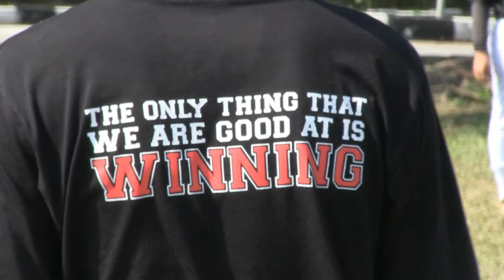IPOH recreational park.....new music track